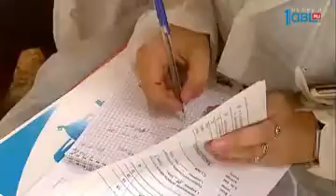Выбирают лучшего оператора машинного доения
20 тысяч рублей получит абсолютный чемпион области по машинной дойке. Премию среди 26 мастеров разыгрывают на юге области - в Верхнеуральском районе. Участвуют в конкурсе в основном женщины, но есть и три доЯра. На скорость мастера собирают доильные аппараты, демонстрируют все этапы дойки и сдают теорию! Все подробности - у Павла Зорина.

Одна за другой коровы появляются на пороге и послушно проходят в секции для дойки. Это - первая встреча участников конкурса с рогатыми напарницами. А наладить контакт нужно за пару минут. Дмитрий Газизов свою буренку ласково называет девушкой.